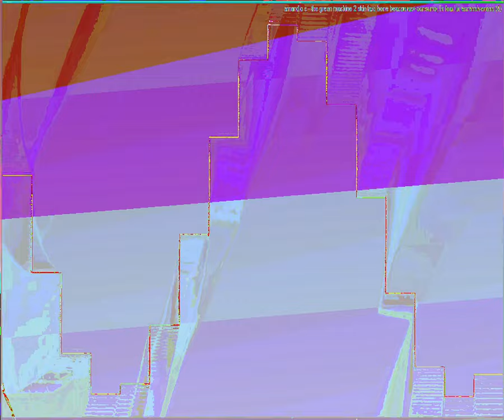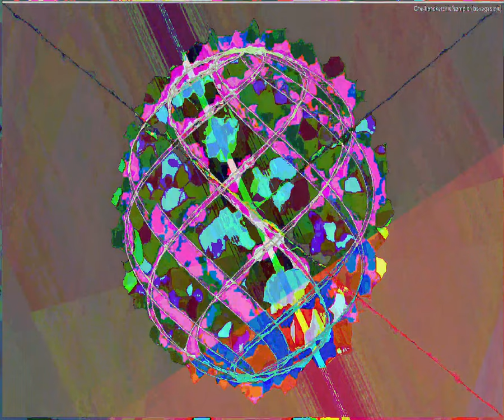[EPILEPSY WARNING] Movie 23 09 10 06h46m50s